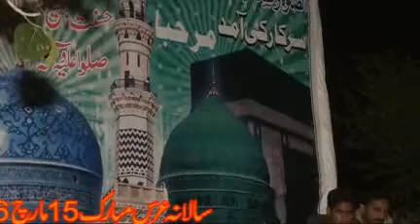sary nabian da nabi tu imam sonia best qawali on bazam e sayed abid husain shah